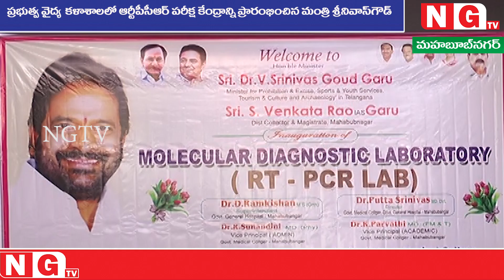‌ చనిపోతాడని అనుకున్న వ్యక్తిని బతికించారు..::‌ మంత్రి శ్రీనివాస్‌ గౌడ్